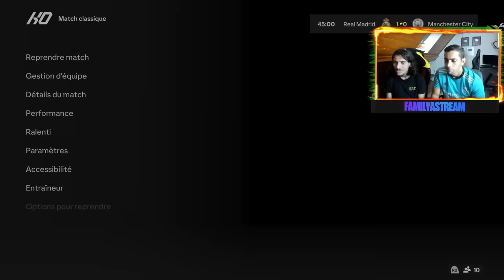MATCH 1VS1 SUR EA FC 24 ENTRE FRÈRE ! (je l'est ridiculisé)